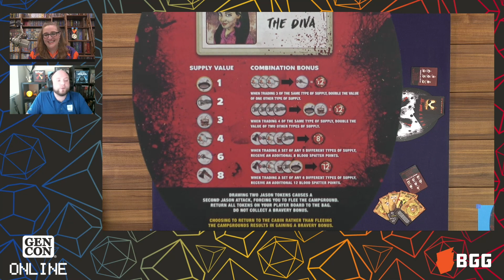Friday the 13th- Horror at Camp Crystal Lake — game preview at Gen Con Online 2020